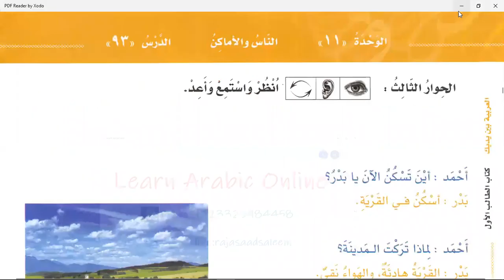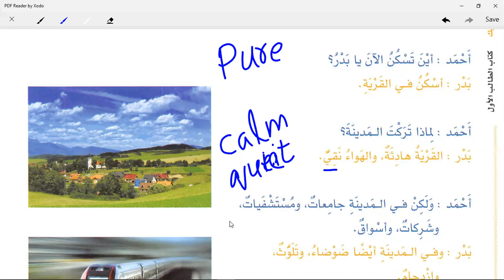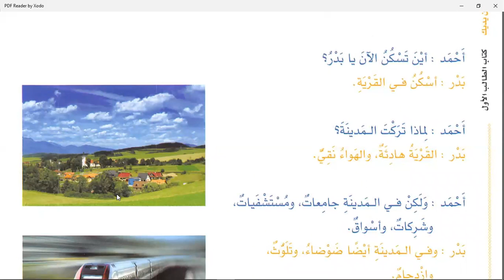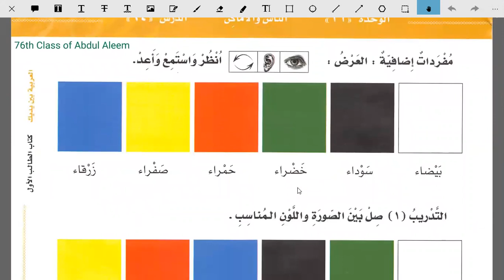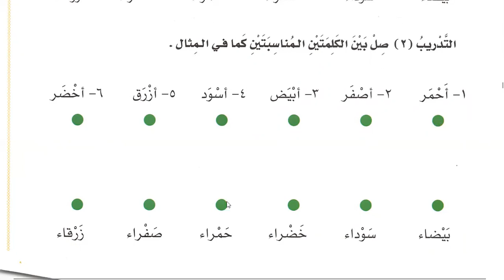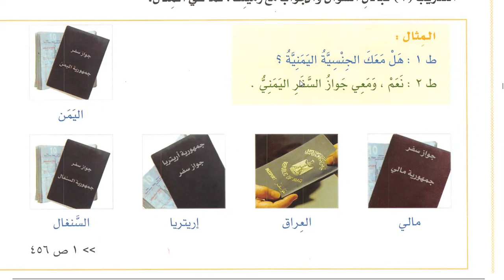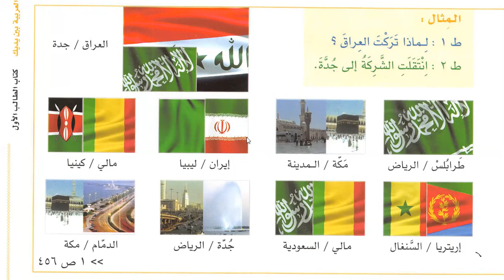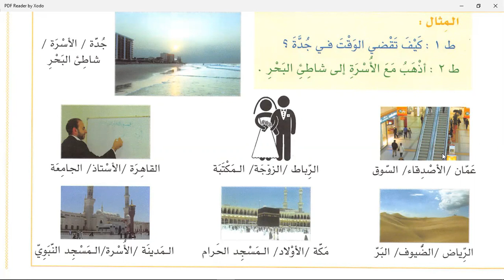Class 79 | Lesson 93 of Al Arabiyyahtu Bayna Yadayk Book 1 Part 2 in English